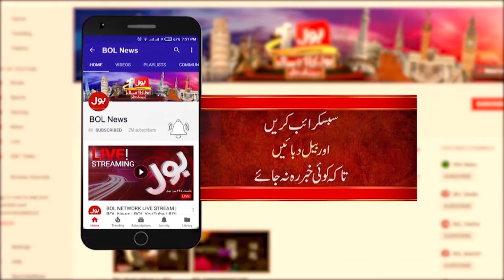Govt Announced aid for the affected Family of Karachi University Incident | Breaking News